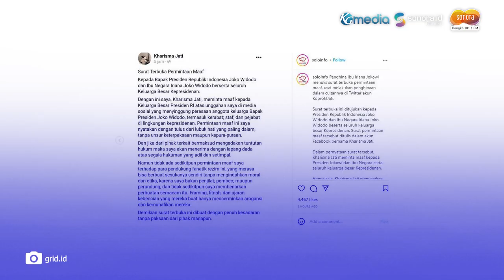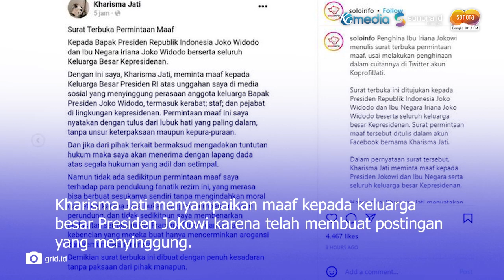Hina Ibu Negara, Kharisma Jati Akhirnya Minta Maaf Lewat Surat Terbuka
Sosok Kharisma Jati kini jadi sorotan usai hina ibu negara.

kabar kurang menyenangkan sedang menimpa keluarga Presiden Indonesia.

Pasalnya, sang ibu negara baru saja diolok-olok oleh oknum tak bertanggung jawab.

seorang netizen dengan akun Twitter @Koprofiljati membagikan foto Iriana Jokowi saat bersanding dengan ibu negara Korea Selatan, Kim Kun Hee.

Foto tersebut jadi sorotan karena keterangan pada foto yang dianggap menghina istri Presiden Jokowi.

Pada keterangan itu, netizen tersebut menyamakan Iriana Jokowi dengan pembantu saat bersanding dengan Kim Kun Hee.